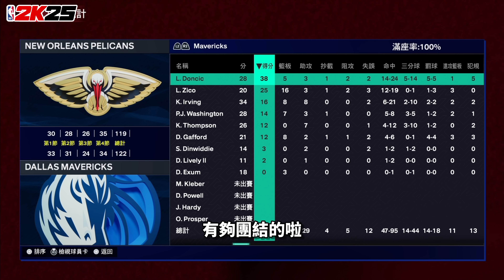NBA 2K25 輝煌生涯 #6 - 對決聯盟最強球員！知名籃球節目排出的王朝球隊合理嗎？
👑頻道會員（NT$30 立即解鎖會員）

Lamelo Ball 聯名機械手錶 Rare Ones
售價：新台幣 $30,000
購買連結： (專人為您服務)

即可馬上現折 6000元
對！你沒聽錯 " 五分之一 "